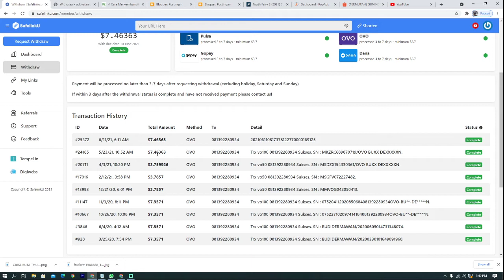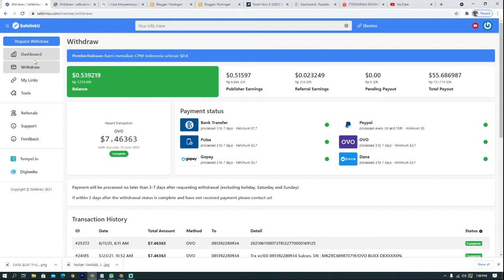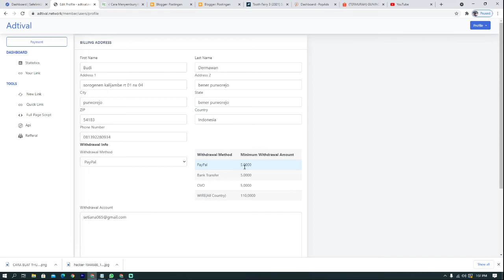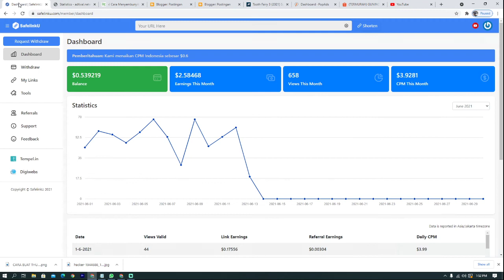2 Shortlink Asal Indonesia Terbukti Membayar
terimaksih.